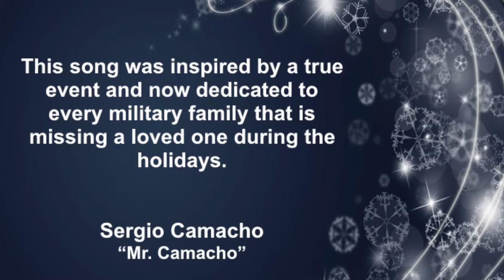Snowflake by Mr Camacho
Music and lyrics by Sergio Camacho "Mr. Camacho"

Song lyrics

So cold , so windy ;
In every snowflake that falls from the sky
I see your face
I miss you at home ,
I feel so lonely ;
I wish the angels could bring you
back to me.
This Christmas time
won't be the same ,
and candle lights
will shine no more.
It's Christmas time ,
You'll be in my heart
on Christmas Day again.